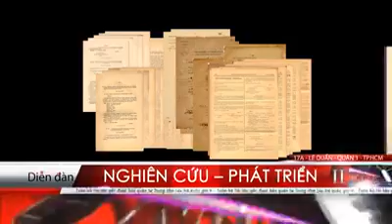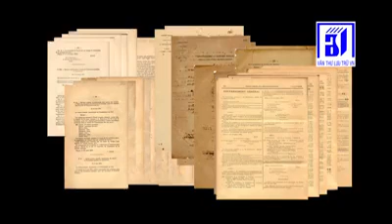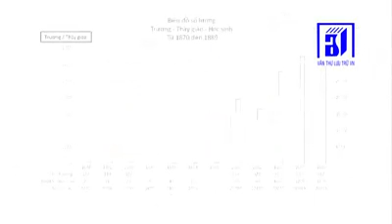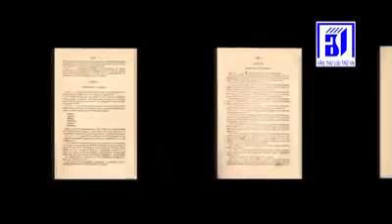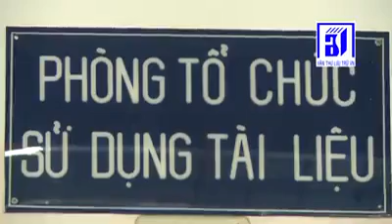hoạt động của các trường học ở Nam Kỳ thời Pháp thuộc